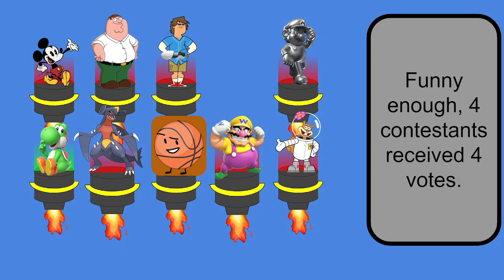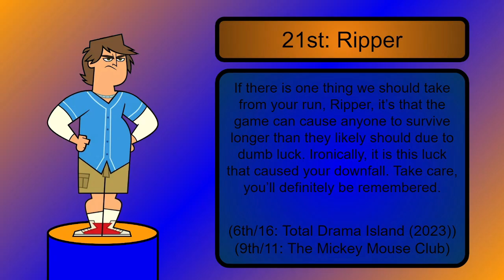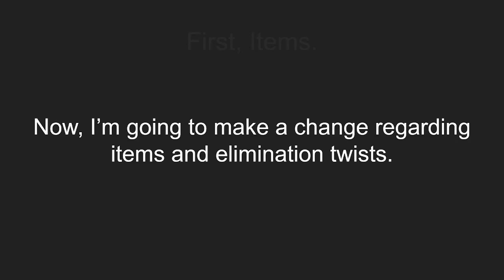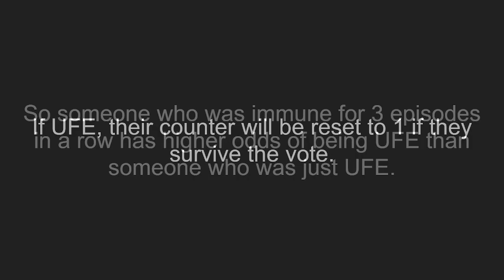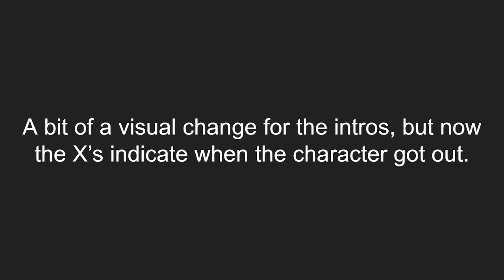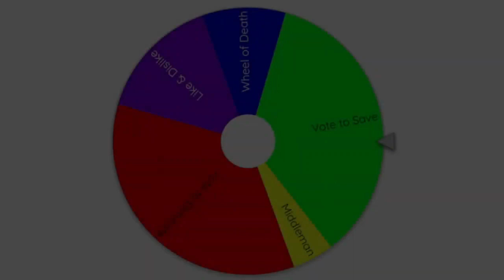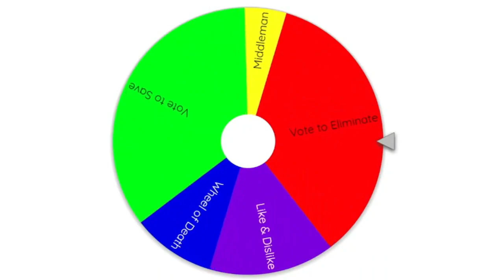SAVE Episode 36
Yup, this is currently the longest SAVE episode. There's a lot of stuff in this one, don't skip it pls :(